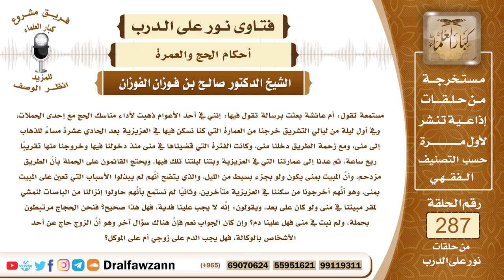4839- من فاتهم المبيت بمنى مع الحملة فما يجب عليهم؟ - الشيخ صالح الفوزان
"السؤال: جزاكم الله خيرًا وأحسن إليكم، مستمعة تقول: أم عائشة بعثت برسالة تقول فيها: إنني في أحد الأعوام ذهبت لأداء مناسك الحج مع إحدى الحملات، وفي أول ليلة من ليالي التشريق خرجنا من العمارة التي كنا نسكن فيها في العزيزية بعد الحادي عشرة مساءً للذهاب إلى منى، ومع زحمة الطريق دخلنا منى، وكانت الفترة التي قضيناها في منى منذ دخولنا فيها وخروجنا منها تقريبًا ربع ساعة، ثم عدنا إلى عمارتنا التي في العزيزية وبتنا ليلتنا تلك فيها، ويحتج القائمون على الحملة بأنَّ الطريق مزدحم، وأنَّ المبيت بمنى يكون ولو بجزء بسيط من الليل، والذي يتضح أنَّهم لم يبذلوا الأسباب التي تعين على المبيت بمنى، وهو أنَّهم أخرجونا من سكننا في العزيزية متأخرين، وثانيًا لم نستمع بأنَّهم حاولوا إنزالنا من الباصات لنمشي لمقر مبيتنا في منى ولو كان على بعد، ويقولون: إنَّه لا يجب علينا فدية، فهل هذا صحيح؟ فنحن الحجاج مرتبطون بحملة، ولم نبت في منى فهل علينا دم؟ وإن كان الجواب نعم فإنَّ هناك سؤال آخر وهو أنَّ الزوج حاج عن أحد الأشخاص بالوكالة، فهل يجب الدم على زوجي أم على الموكل؟
الجواب: يجب على القائمين على الحملة أن يتقوا الله عز وجل وأن يمكنوا الحجاج الذين معهم من أداء مناسكهم، ومن ذلك المبيت بمنى ليالي التشريق، ولا يقل المبيت عن نصف الليل، من أول الليل إلى منتصفه على الأقل، أو المجيء بعد منتصف الليل والبقاء إلى الفجر، أما ربع ساعة أو مرور فقط فهذا لا يكفي، ولكن بصفة أنكم لم تتمكنوا ولا تقدرون على الذهاب بأنفسكم إلى منى إلا بواسطة الحملة فأنتم معذورون، ويكون الإثم على أصحاب الحملة الذين لم يمكنوكم من المبيت، أما إذا كنتم تستطيعون الذهاب إلى منى بأنفسكم والمبيت بها والرجوع إلى العمارة فإنه يجب عليكم ذلك، وإذا تركتموه فيكون على كل واحد فدية لأنه مفرط.
السائل: جزاكم الله خيراً وأحسن إليكم، زوجها معها لكنه يحج عن شخص آخر، الفدية حينئذ على من قام بالحج أو على الموكل؟
الشيخ: الفدية على من قام بالحج على النائب لأنه هو الذي فرط.

السيرة الذاتية :
للاشتراك في قناة الشيخ صالح الفوزان

10_الشيخ صالح محمد اللحيدا"